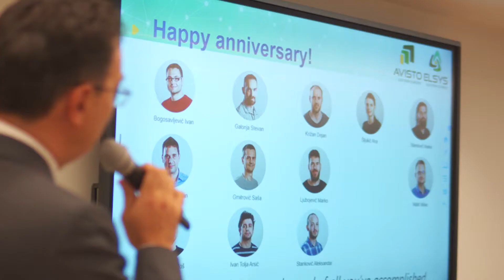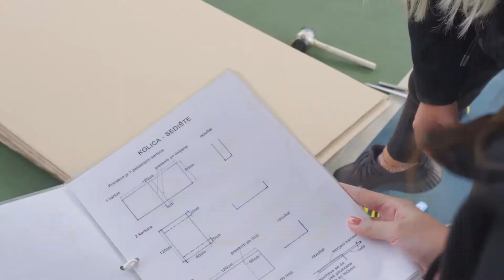Happiness and Passion for engineering: Elsys Eastern Europe, Annual Seminar 2021 Fruška Gora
Passion for engineering and happiness as a result of a great teamwork is what defines Elsys Eastern Europe.

It is what we nurture and cherish in our environment, making a significant effort to always do better :) This year our Annual seminar was held on Fruska Gora and here is a glimpse of how it was.  Hopefully, next year you will be able to join us live.